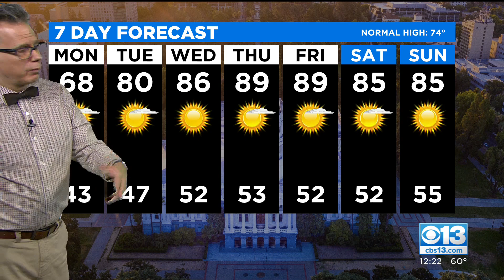Monday Afternoon Forecast - April 26, 2021